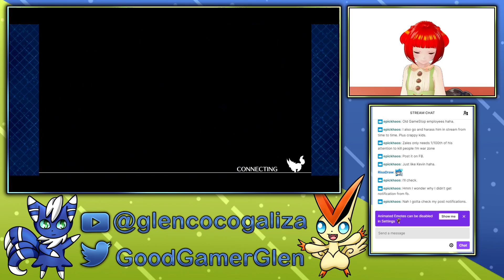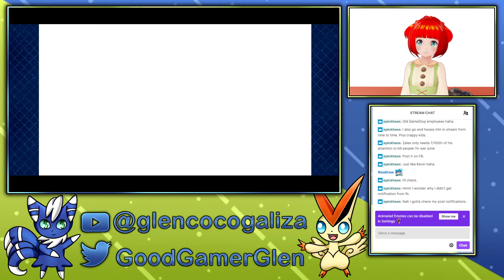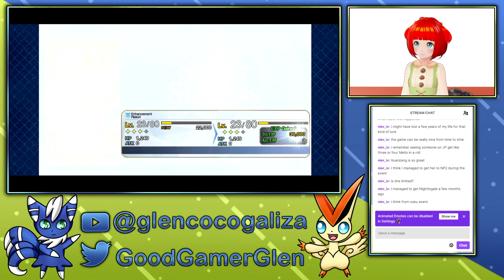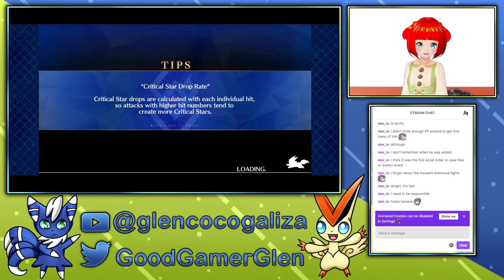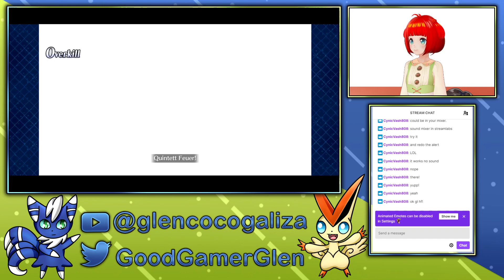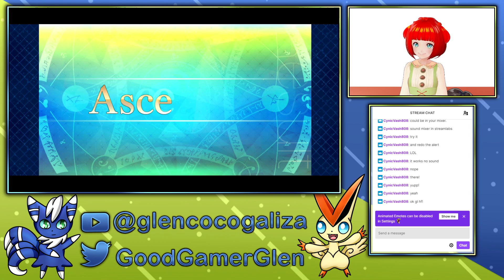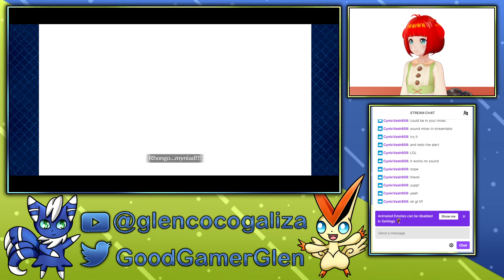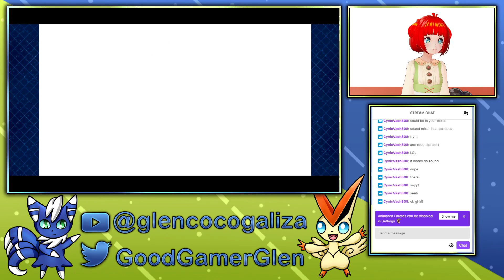Playing some FGO and testing streamlabs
Testint OBS streamlabs, altho for some reason it tells me on Twitch that i had 0 views. How does that even work? I had like 5 viewers at most and I had a follow.